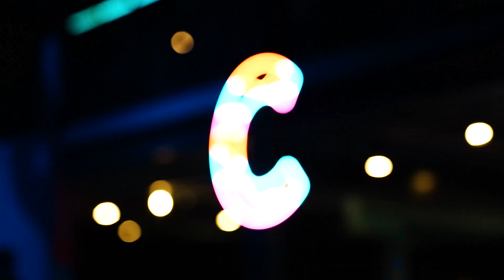EL BACK DE C ~ Entrevista con Marilina Bertoldi 29/07/2023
Te compartimos este notón de Lula a Marilina en su prueba de sonido previo a su segundo show en los escenarios de C. Un paseo por su camaleónica carrera y datitos para fans, charlamos con el público y como si fuera poco mechamos momentazos del show. Un torbellino que arrasó el fin de semana y nos dejó extasiades al grito de EL ROCK ES DE LAS PIBAS. Te amamos Marilina!